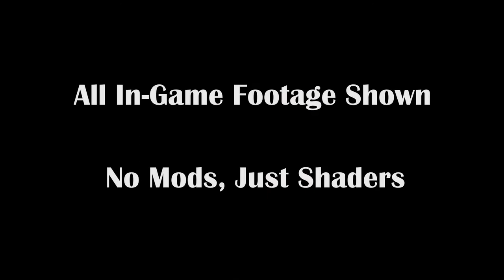NavalBattleZone High-Caliber Announcement Trailer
Navalbattlezone High-Caliber is launching VERY soon and we are super excited to see this project finally launch!

Thank you to the dev team and all of the players who helped me construct this trailer and of course, our owner Maximuspayne.
Fourbros
SayNoMore
Aviation Aiden
Jahmac
wmjdougherty
Wrangler
Blokboy
Tails13
Ggolem1
Romomakeslogic
CarsVGames